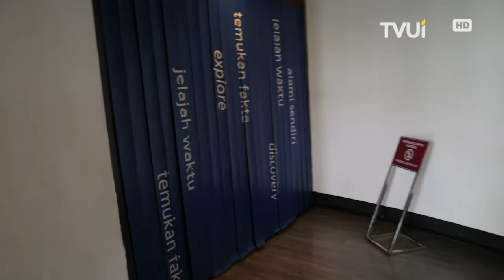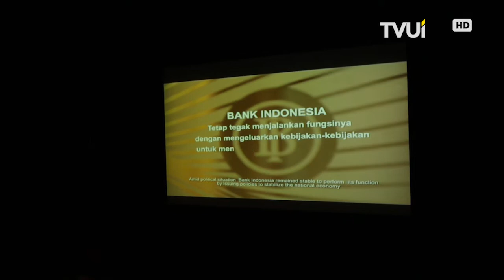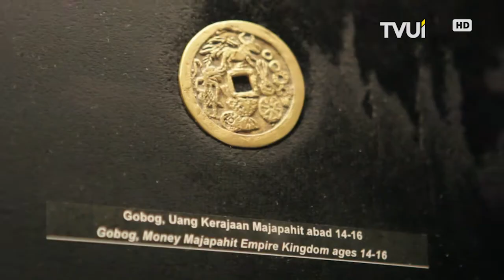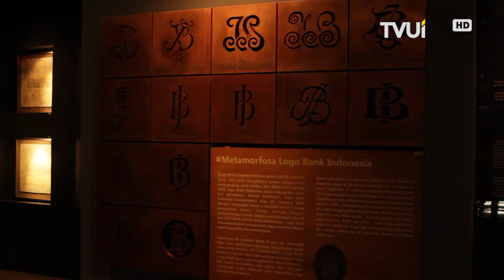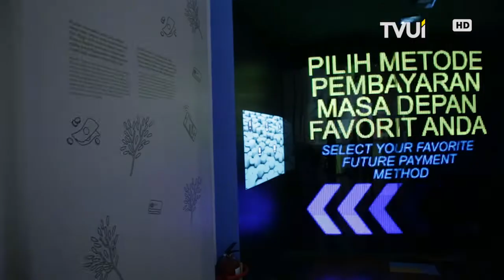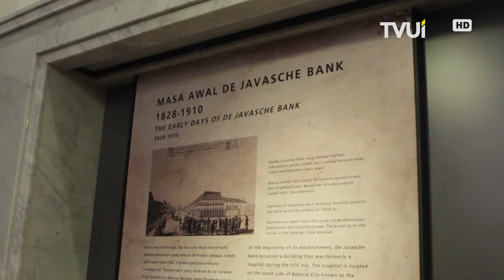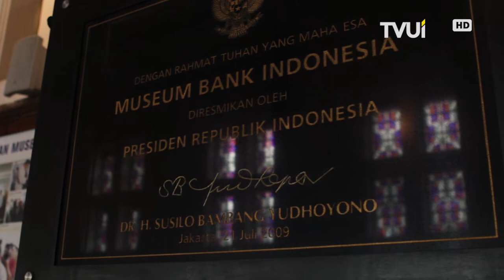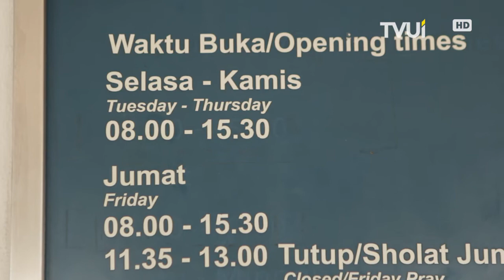Wisata Edukatif ke Museum Bank Indonesia